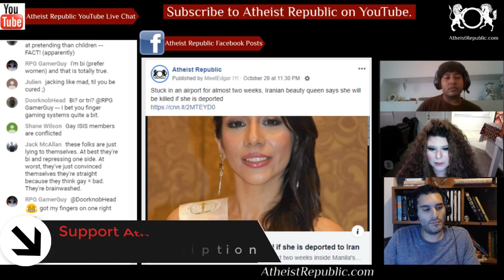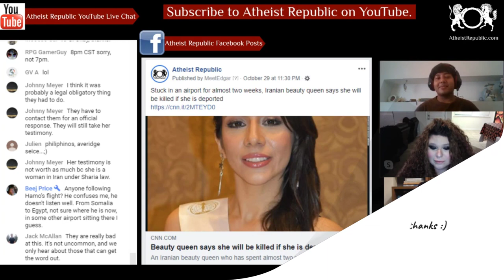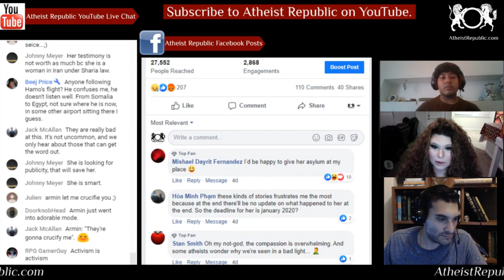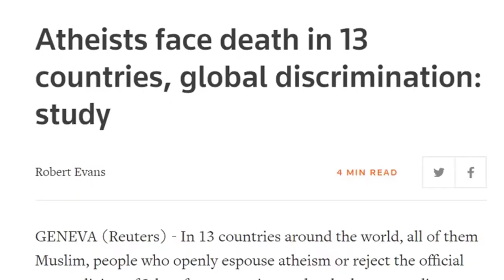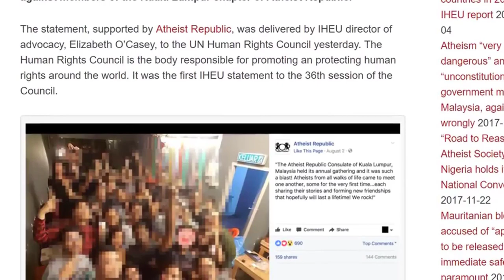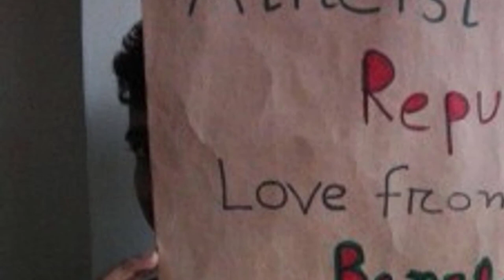Iranian Beauty Queen Says She Will be Killed if She is Deported 👸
An Iranian beauty queen who has spent almost two weeks inside Manila's international airport says she will be killed if she is sent back home and is seeking asylum in the Philippines. Bahareh Zare Bahari, a contestant in the Miss Intercontinental pageant in Manila, claims Tehran is attempting to silence her because of her public stand against the government. In a press release last week, the Philippines Immigration Department said the international police agency Interpol issued a worldwide request to arrest Bahari, known as a red notice. The statement did not specify which country requested the red notice, but Bahari told CNN that an immigration official told her Iran requested one in 2018. Bahari believes she is being targeted for supporting the exiled Reza Pahlavi, the son of the Shah of Iran overthrown in the country's 1979 revolution.

Source: Stuck in an airport for almost two weeks, Iranian beauty queen says she will be killed if she is deported